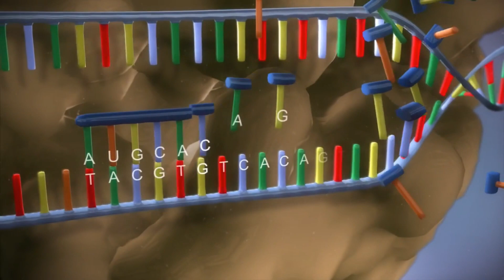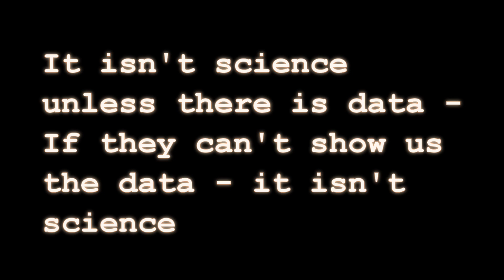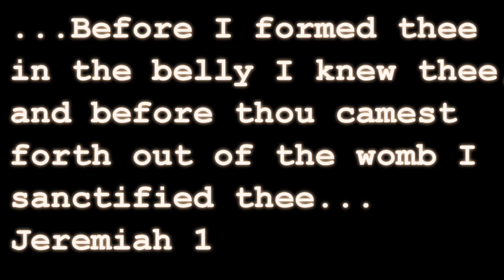Ooops, Where did that Moderna DNA come from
Splicing a digital DNA signal into an mRNA sequence is quite unnatural. What will the history books say about this? Maria Bartiromo interviews Stephane Bancel (the CEO of Moderna).